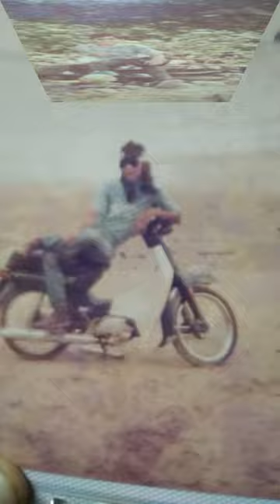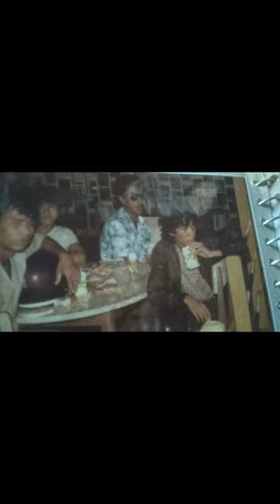Nostalgia Kenangan Sahabat Di Kuching 1990an - 2020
Sahabat Sahabat Remaja Purba Sarawak - From Crazy Boyz To Sweet GrandPa haha